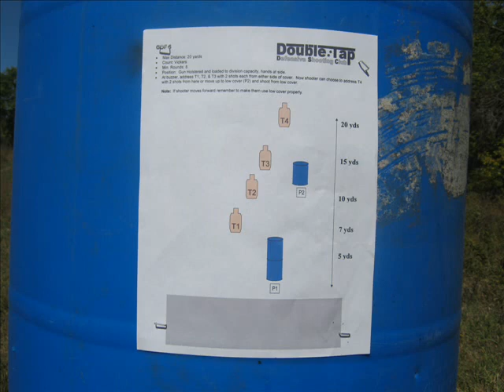IDPA 9/25/11 ~ CoF 6: Run! or Gun!: The Movie!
Double Tap Defensive Shooting Club (DTDSC)  IDPA on 9/25/11 at Corndodger Station

Shooters: 40 S&W, Warrior Knitter, KS Pyro, Katie F, Wayne T, Chris E

Begin gun loaded & holstered, hands at your sides. At the buzzer from either side of the barrel, draw and fire 2 rounds each into each of the first 3 threat targets. I think the first three were about 25 yards, 30 yards and 35 yards.

The 4th threat target was 40 yards away. The shooter could elect to fire 2 rounds into  the 4th threat target from where (s)he shot the first 3 OR move to low cover (black barrel) and tag the final threat target. You could also shoot it from the starting position and still run up to low cover and whack at it some more. However the shooter could neither shoot any of the first 3 threat targets on the way up to low cover nor shoot any of the first 3 threat targets from that low cover.

All 4 threat targets should have 2 hits each; minimum rounds per shooter: 8